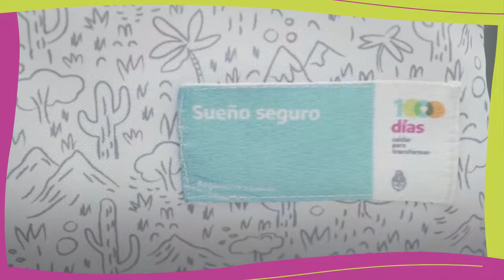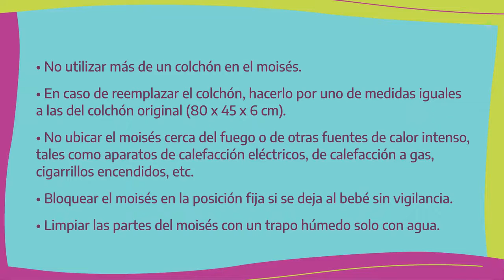INSTRUCTIVO ARMADO Y USO DEL MOISES del KIT SUEÑO SEGURO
El Plan 1000 días es una política estratégica del Estado Nacional que tiene como objetivo la atención y cuidado integral de la salud durante el embarazo y la primera infancia.

Reconoce la gestación, el nacimiento, la crianza y el cuidado de niñas y niños como una responsabilidad pública, comprometiendo a las distintas áreas y niveles de gobierno en una acción conjunta, bajo una mirada integral de cursos de vida y con perspectiva de derechos.

Ministerio de Salud
ARGENTINA GOB AR